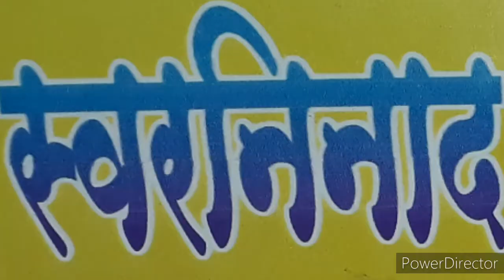Toshi Raj GuRuMuLe. kayda amir huseen khan saheb.